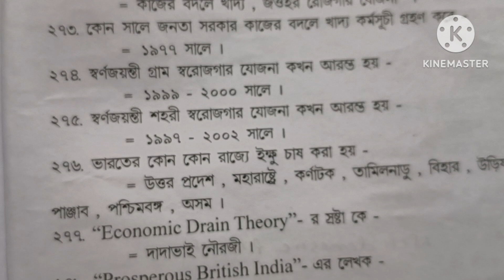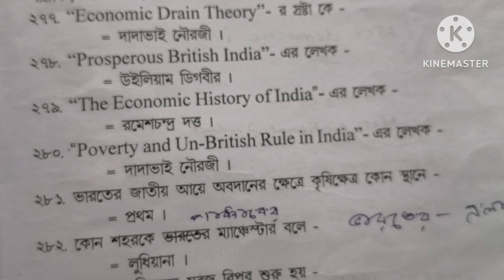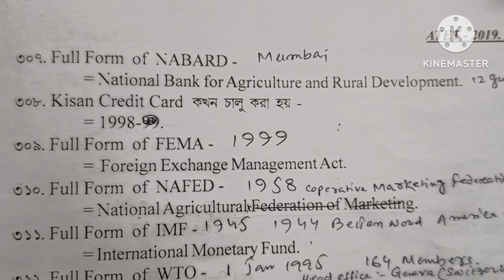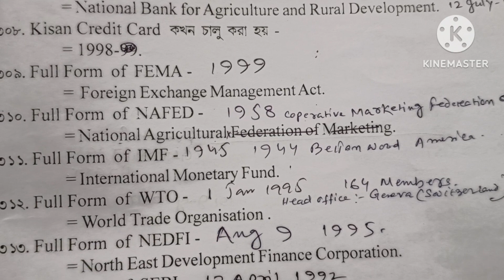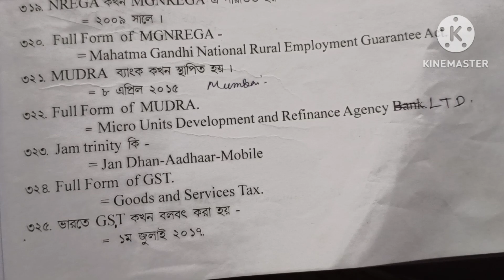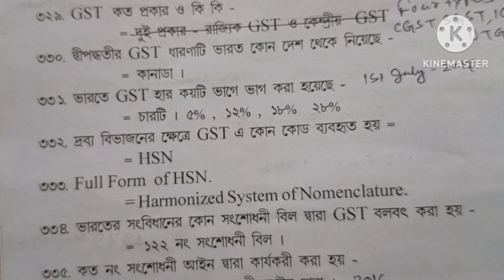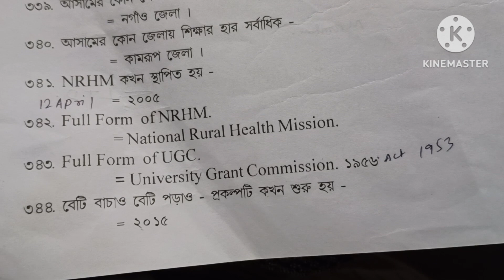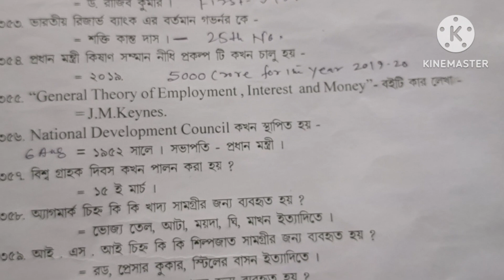important MCQ on Assam and Indian economy. আসাম ভারতের অর্থনীতি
Some important questions on economics Assam and India for upcoming Assam Direct recruitment test.. @assamgkquestionanswer3737

this is and education channel which you fulfill your dreams..